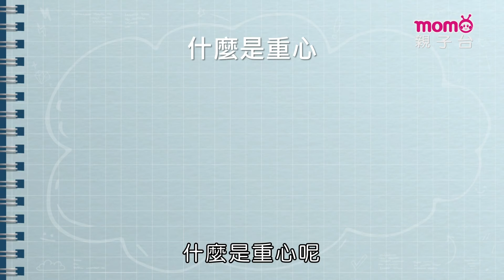史汀出任務：16【重心原理】科學原理｜實驗｜科學遊戲與玩具｜創意想像力｜自然現象｜動動腦｜兒童電視節目【親子台｜官方HD完整版】momokids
【本集節目簡介】
製作平衡鳥
認識重心
尋找物體的重心(長條.平面.立體)
人體重心大挑戰

【節目介紹】
如何把複雜的科學原理，讓孩子能輕鬆知曉？「史汀出任務」以簡單容易製作的科學遊戲與玩具，讓孩子們從生活中輕鬆學習到科學原理，進而激發無限創意！
►介紹生活裡的科學：利用淺顯的方式引導孩子發現日常生活中各種科學與科技，瞭解這些科學帶給生活什麼樣的變化、帶來哪些便利？以生活的角度切入，探討說明科學的原理，並進行實驗操作驗證，以提升孩子對科學的關注與興趣。
►一起來動手玩科學：透過製作科學童玩的方式讓孩子把複雜的科學原理，簡化成為容易理解且隨手可得的手做遊戲，激發孩子對科學的學習興趣，培養孩子想像力、創造力、溝通力及理解力，提升的科學素養及創新思維。

※本節目所呈現之『大樹哥哥』、『櫻花姐姐』、『小紅莓姐姐』、『水晶姐姐』、『泡芙姐姐』文字，均為優視傳播股份有限公司之註冊商標，並作商標使用。本節目是由優視傳播股份有限公司以前述商標提供之服務。